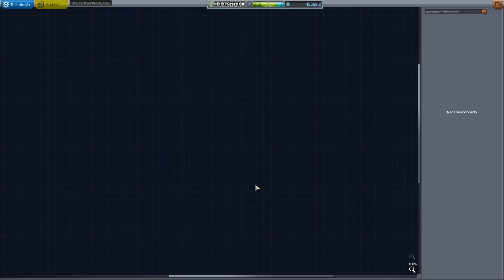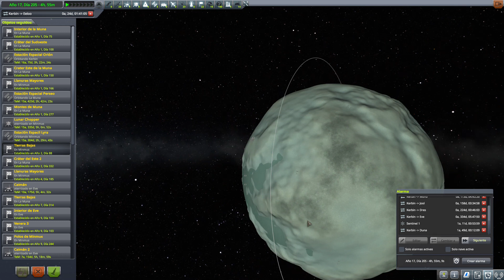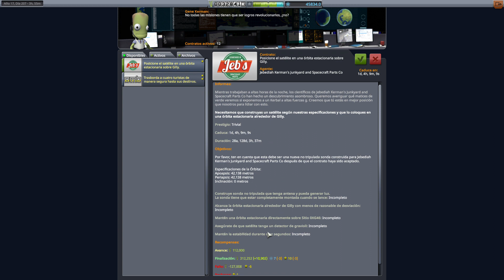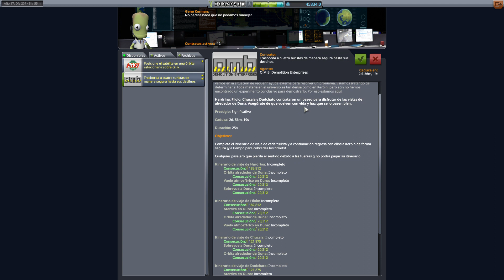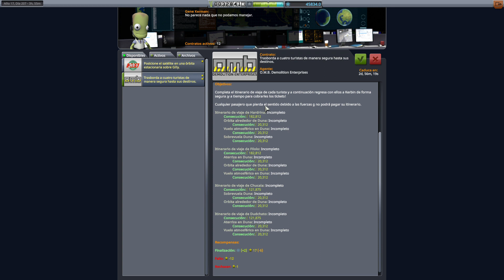Kerbal Space Program (KSP) - Capítulo 456: Montes de Minmus 1 (Castellano, Español)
Kerbal Space Program, o KSP para los amigos, es un videojuego de gestión y construcción de un programa espacial en un planeta llamado Kerbin. Como miembro de la raza de los Kerbals debemos poner toda nuestra habilidad para triunfar en la exploración de nuestro sistema solar y contribuir así
al crecimiento de la ciencia de nuestros pequeños amigos verdes.

Después de un breve descanso, volvemos a ponernos a los mandos de una nave espacial. En este caso volamos a la Estación Espacial Lyra, donde la tripulación se prepara para un nuevo alunizaje en Minmus. El lugar elegido serán los Montes de esta luna. Con ello seguiremos visitando nuevos biomas y recabando información científica.